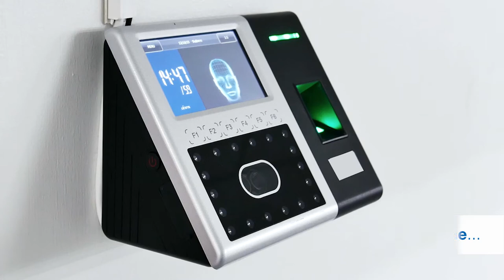Smart Home: Energy efficiency and quality of living through technology in your own home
Digitization is advancing at a rapid pace in all areas – even in our own homes. But does that mean it is already “smart”? The Smart Home stands for intelligent networking and communication between various devices – from temperature control to room lighting and gardening. In this way, the Smart Home helps us to live more energy-efficiently via app and voice control and improves our quality of living, at all ages. For a Smart Home to be possible at all, interoperability is required. As a national standards organization, we develop norms and standards across system and country boundaries – as a common platform for representatives from all interested parties. When technology makes our lives easier – that is a Smart Home!